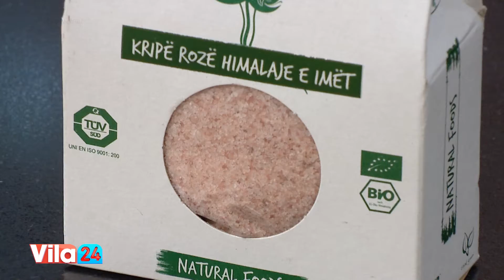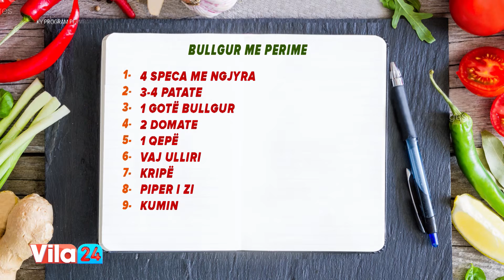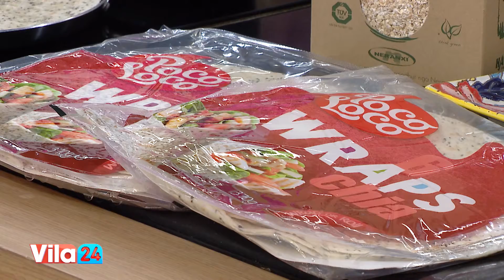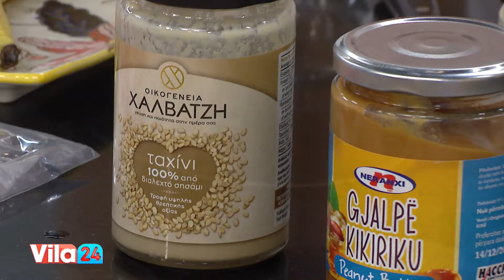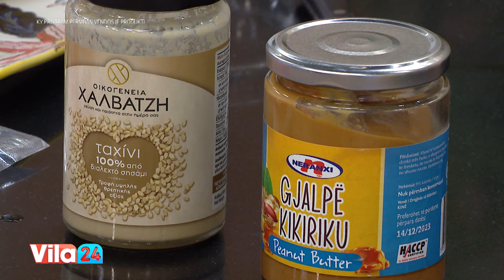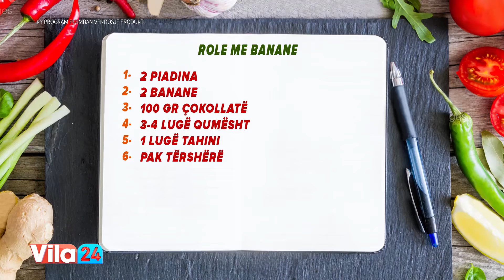Bullgur me perime / Role me banane (Receta nga Neranxi)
Bullgur me perime

4 speca me ngjyra
3-4 patate
1 gotë bullgur
2 domate
1 qepë
Vaj ulliri
Kripë
Piper i zi
Kumin

Skuqim qepën dhe sapo të zbutet shtojmë domatet e grira në rende. Vazhdojmë specat e prerë në kubikë dhe në fund patatet. E mbulojmë me ujë dhe e lëmë të ziejë. Bullgurin e vendosim në një enë me ujë që të zbutet dhe në fund e shtojmë te gjella. Shtojmë kripë, piper, kumin dhe servirim.

Role me banane

2 piadina
2 banane
100 gr çokollatë
3-4 lugë qumësht
1 lugë tahini
Pak tërshërë

Piadinën e pjekim pak nga të dyja anët. Shkrijmë çokollatën me qumështin në banjo mari dhe shtojmë tahinin. Hapim piadinën, shtrojmë çokokremin, tërshërën dhe bananet. E rrotullojmë dhe e presim në feta.